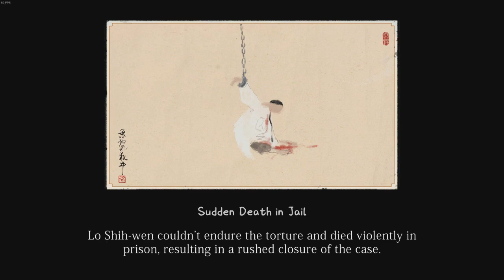Murders on the Yangtze River คดีที่2 ตอนที่2 ความจริงจะต้องปรากฎ แม้จะยากสักเพียงไหน (เล่นติดลม)